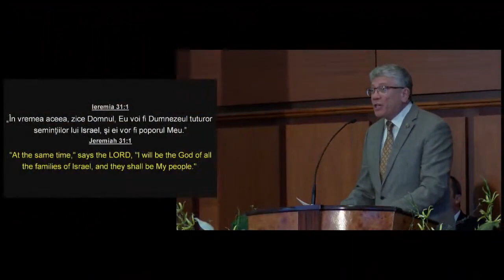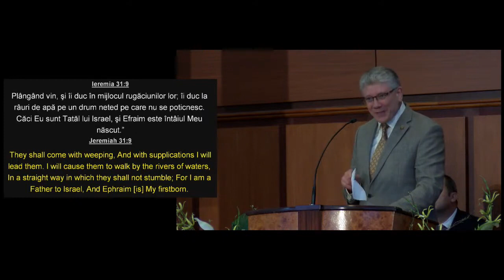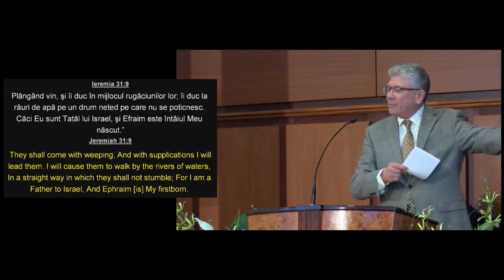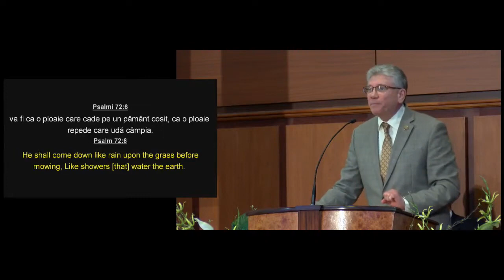Cristian Ionescu - Poporul în timpul domniei de 1000 de ani (partea 2)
Biserica Elim Chicago - mesaj rostit de pastorul Cristian Ionescu, în data de 2 mai 2021. Predici pentru vremuri grele